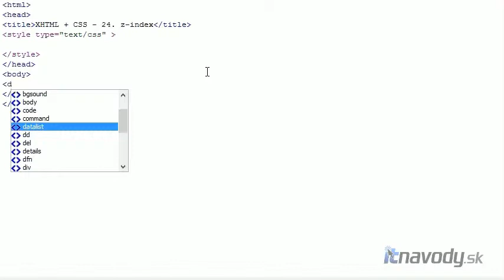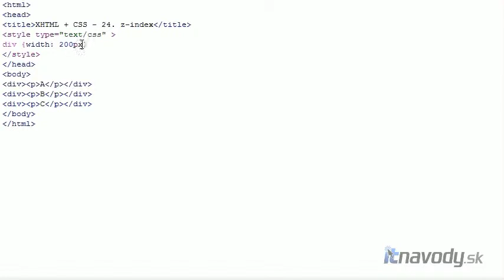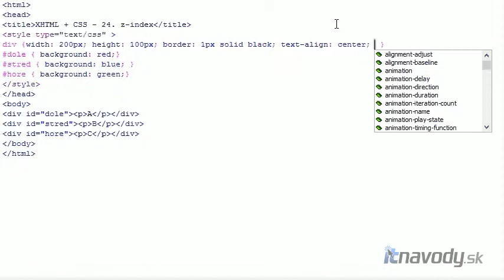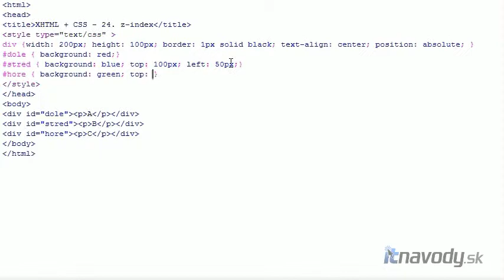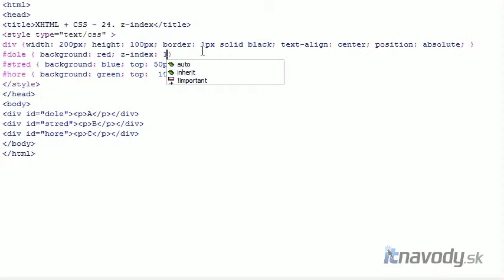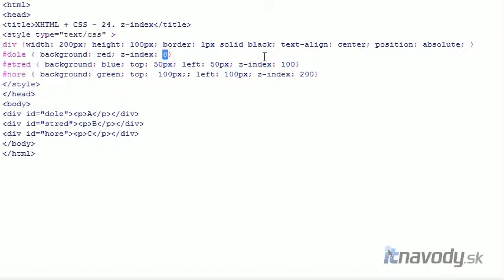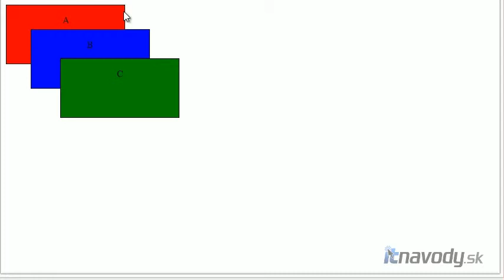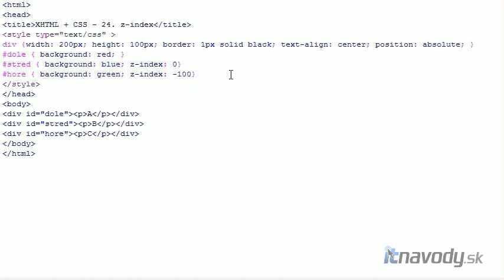XHTML CSS - 24. lekcia - z-index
Navod pomocou ktoreho pochopis vlastnost z-index, cize prekryvanie html elementov v smere osi z. Navod je vysvetlovany na jednoduchom priklade a tak nie je obav o tom, ze by si nieco nepochopil.